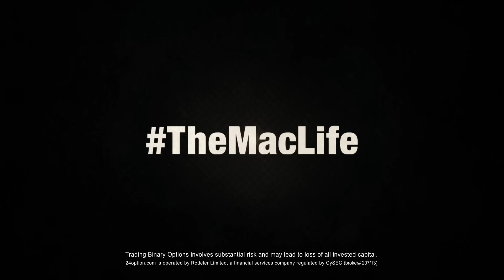Uriah Hall and Gegard Mousasi talk Fight Promotion and Rematches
Uriah Hall and Gegard Mousasi talk Fight Promotion and Rematches ahead of UFC Belfast.